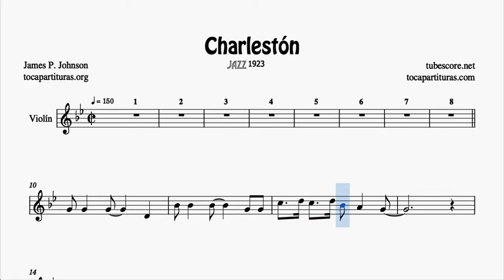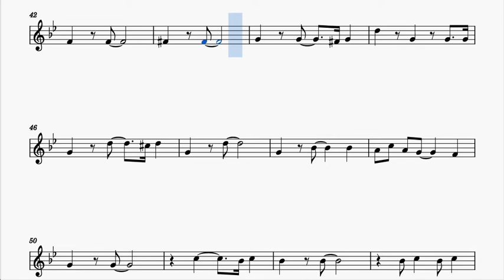The Charleston Partitura de Violín Tonalidad Original